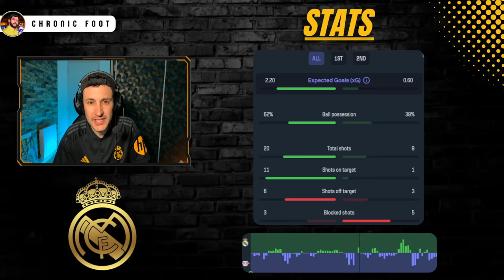🇹🇷 ARDA GULER ENFIN BUTEUR AVEC LE REAL ! DÉMONSTRATION ET LEADER (Real Madrid 4-0 Celta)